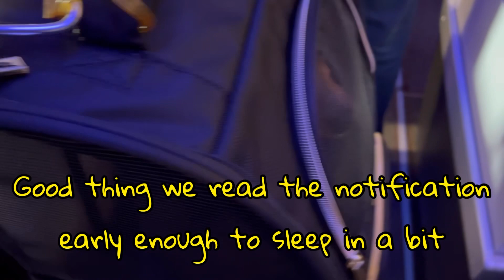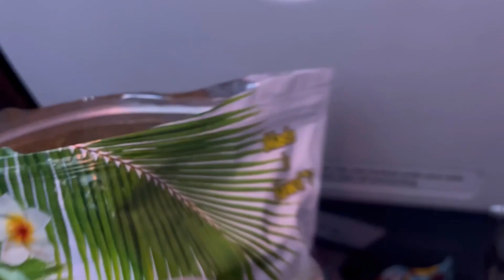Chihuahua mix puppy gets delayed on his way to Hawaii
A lot of flight delays this holiday season, and we are no exception. Good thing Gus is a patient boy when it comes to traveling. He gets to spend Christmas and NYE in Hawaii!